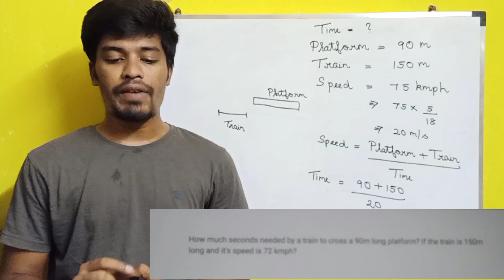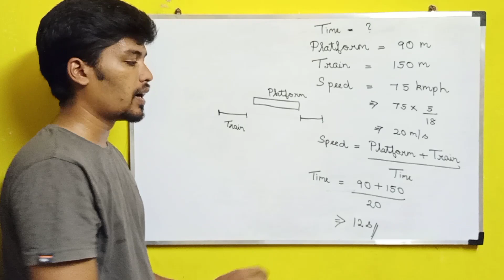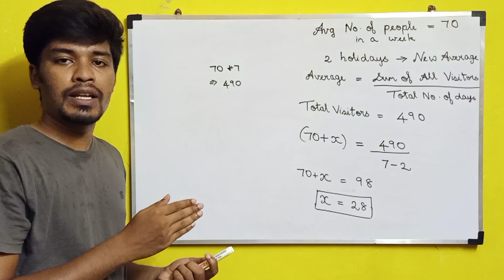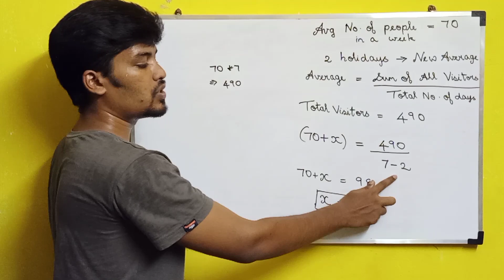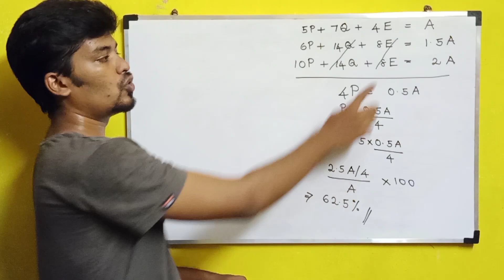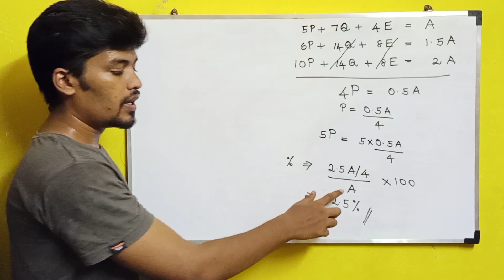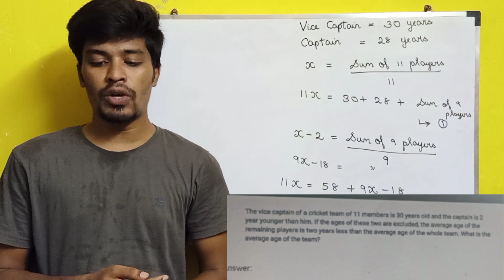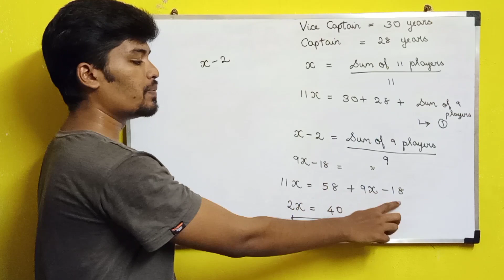Zoho Important & Repeated Aptitude Questions | Asked on 16th April 2022 | Incubation Test | BiNaRiEs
In this video, I will be discussing with you about Zoho Round 1 Aptitude Questions with Solutions Asked on 16th April 2022.